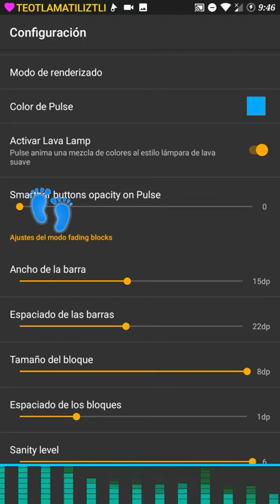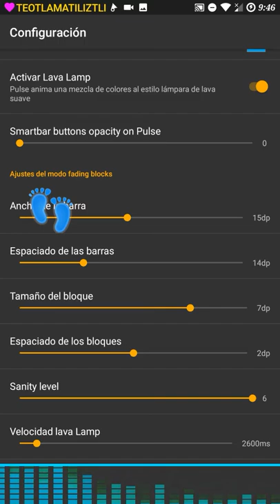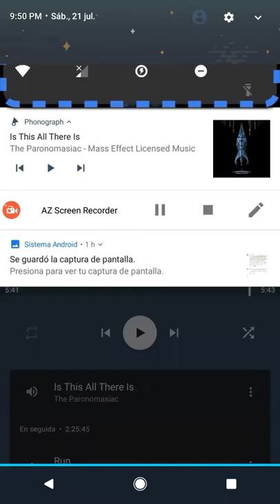The Paronomasiac - is 5his all theres is Mass Effect 3 cabin music